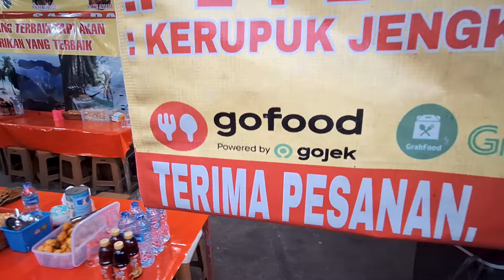DAGINGNYA GEDE-GEDE, KUAH SATE PADANGNYA KENTEL BANGET!!!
Hai gaes, kali ini kita kulineran di Sawangan. Namanya adalah sate padang ABS. Semoga bisa jadi referensi kuliner kalian ya.

Sate Padang ABS
JL Raya Sawangan (Depan Agathis Residence)
Jam buka: 5 sore-12 malam
Harga: Rp20 ribu-Rp25 ribu
Rating pribadi: 95/100

Keperluan bisnis:  richardusgunawan@gmail